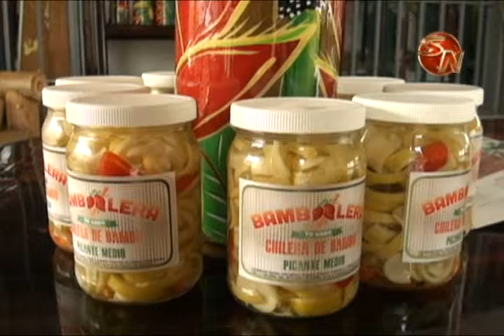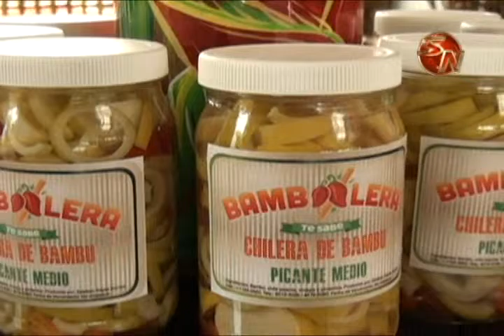AUTORIDADES PROYECTAN LA SIEMBRA DE 5 MIL HECTAREAS DE BAMBU EN 5 AÑOS